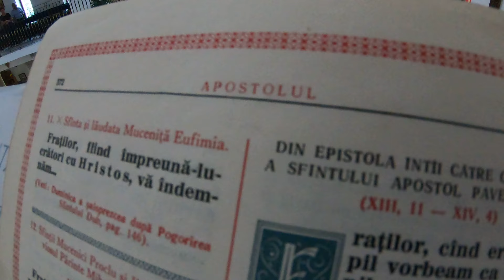Pericopa Apostolului la Sfântul Ilie Tesviteanul - Cadar Dan-Vasiliu